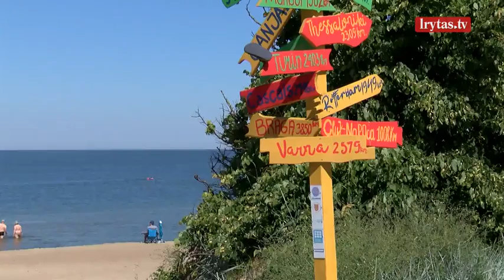Idėją nuo COVID-19 skiepyti paplūdimiuose lietuviai vertina skirtingai: norintys ras, kur nueiti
Lėtėjant skiepijimo centrams šalyje, valdžia planuoja didinti skiepijimo vietų skaičių, kad neapsisprendusiems galimybė pasiskiepyti būtų kaip įmanoma prieinamesnė. Viena iš idėjų – palapinėse skiepyti besideginančius pajūrio paplūdimiuose. Ekonomikos ir inovacijų ministerija siūlo skiepyti ne tik šalies gyventojus ir čia dirbančius užseniečius, bet ir atvykstančius ilgesniam laikui turistus.